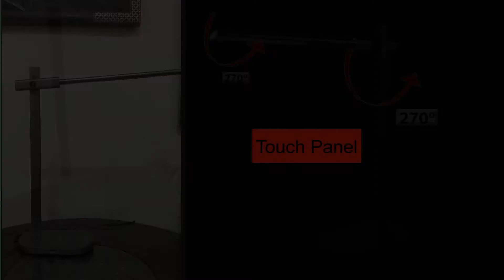Momax: iPowerLED DeskLamp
Specification
Input: 5V/ 2A
Output (USB): 5V/ 2A
Capacity: 4000mAh
Battery Type: Lithium Polymer